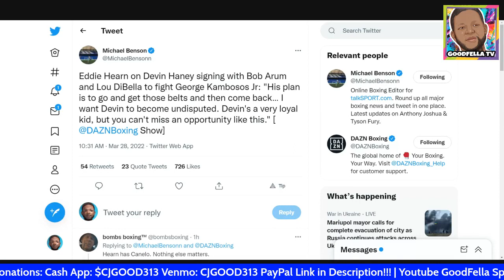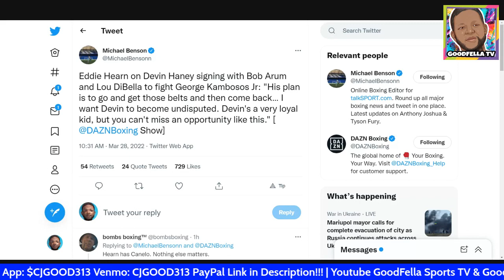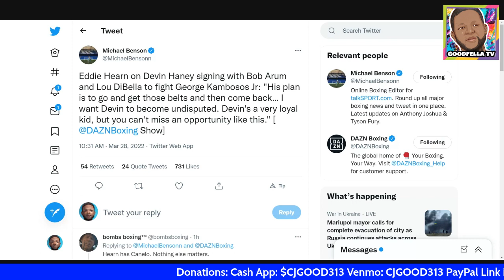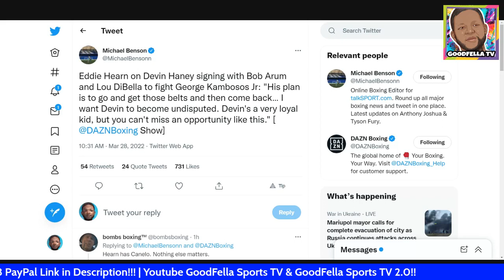Devin Haney Has Not Sign With Top Rank Via Eddie Hearn | Reveals Haney Plans After Kambosos Fight!!!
$CjGood313

CJGOOD313